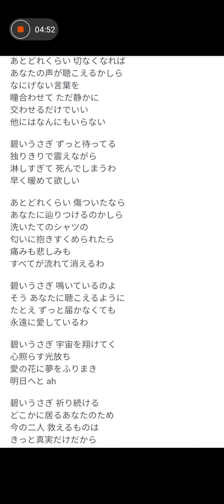アカペラちゅーりっぷラジオ👸🌷碧いうさぎ✨酒井法子